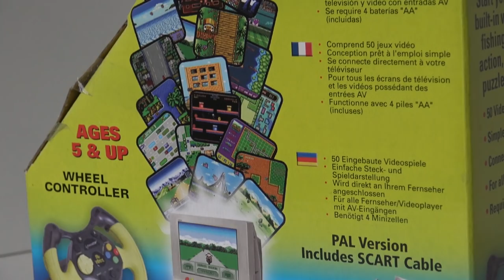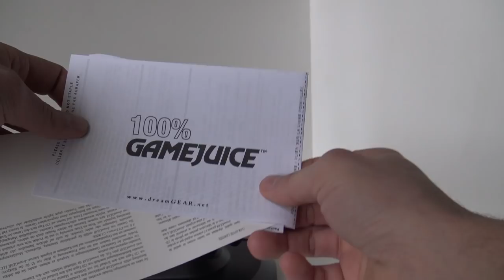DreamGear My Wheel Racing Retro Plug 'n Play Game Console Unboxing & Review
DreamGear My Wheel Racing Plug 'n Play Game Console / homebrew / portable / unboxing / review / gameplay / Retro Game

Where to find Handhelds ?